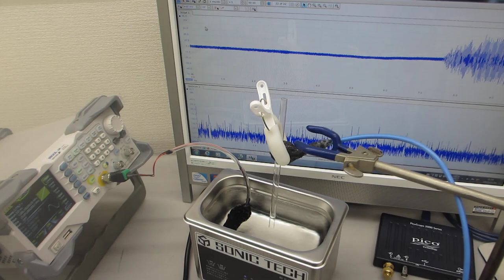超音波洗浄器に、スイープ発振によるメガヘルツ超音波を追加した超音波制御実験